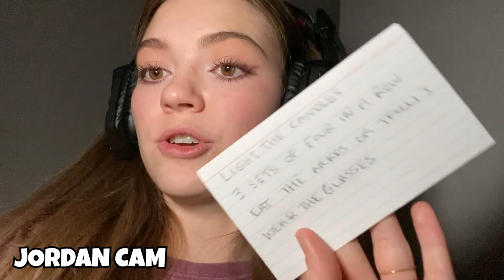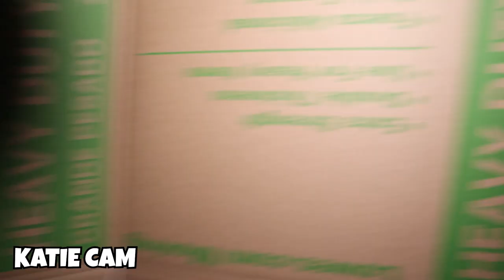Who Is The Real Hello Neighbor? Hello Neighbor Is The Imposter Among Us In Real Life 2!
There are imposter Hello Neighbors among us in real life. We need to find out who the real Hello Neighbor is so we can avoid them as we the crewmates grab our hidden glow sticks.  The Real Hello Neighbor is trying to get the crewmates out before they can find the hidden glowsticks. The other Hello Neighbors are trying to distract the crewmates as well as complete their tasks in this Hello Neighbor Is The Imposter Among Us In Real Life Game!

Our Kids:
Audrey (21 yrs)
Jordan (18yrs)